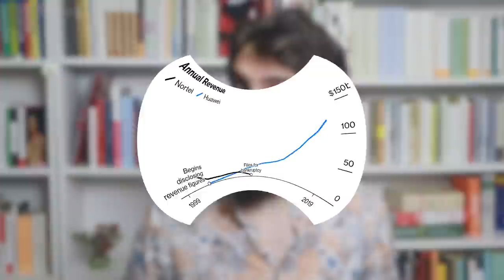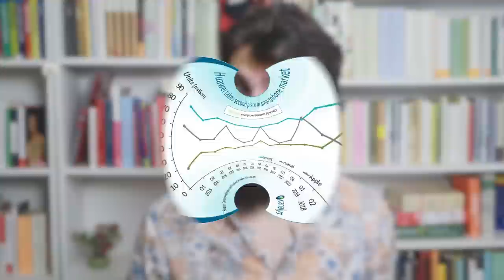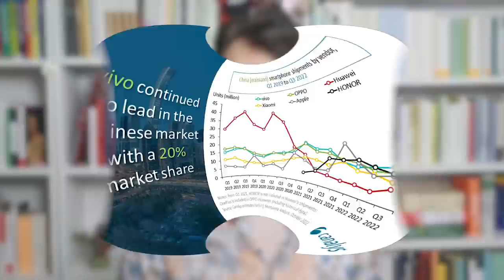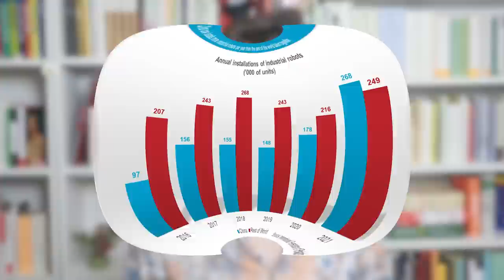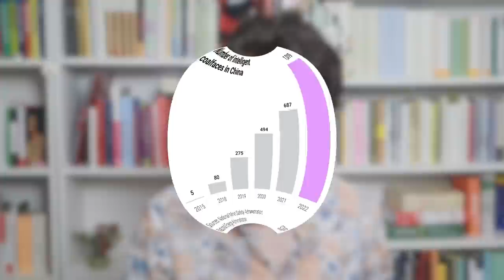Huawei: come sopravvivere alle sanzioni (e guidare una rivoluzione industriale)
Huawei, il famoso marchio cinese fondato nel 1987 da Ren Zhengfei, fino a qualche anno fa era il più grande produttore di telefoni cellulari del pianeta. Poi è stato pesantemente sanzionato dagli Stati Uniti, con sanzioni che rendono difficile persino usare un telefono Huawei in America e Meng Wanzhou, la figlia del fondatore, è stata persino arrestata in Canada su richiesta degli Stati Uniti.
Ma l'azienda cinese, invece che morire si è reinventata, Meng Wanzhou ha vinto la sua battaglia legale e ora Huawei si sta preparando a guidare una nuova rivoluzione industriale.